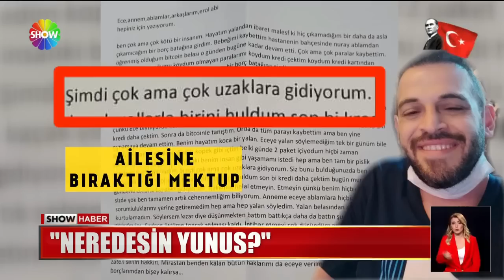Borcunu ödeyemedi, ortadan kayboldu!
ONCA UYARIYA, YAŞANAN ONCA ACI OLAYA RAĞMEN, BANKADAN KREDİ ÇEKİP KRİPTO PARA PİYASASINA GİRDİ.. AMA İŞLER İSTEDİĞİ GİBİ GİTMEDİ, TÜM PARASINI KAYBEDİNCE BİR MEKTUP YAZIP ORTADAN KAYBOLDU... AİLESİ GÖZLERİNDE YAŞ ONDAN GELECEK HABERİ BEKLİYOR.